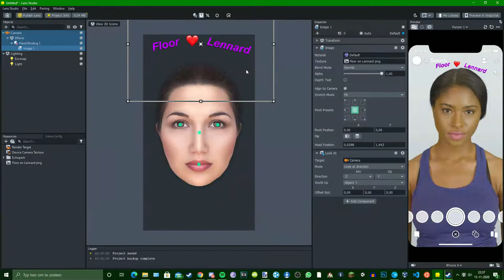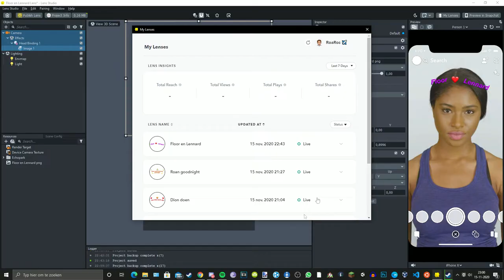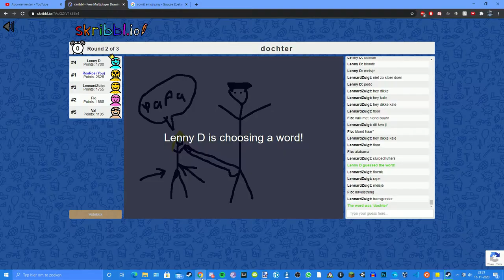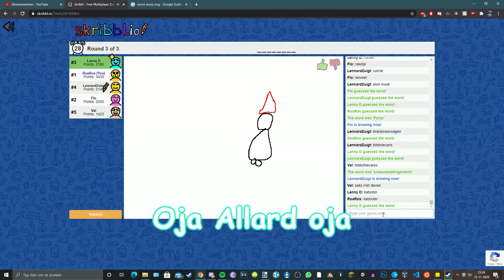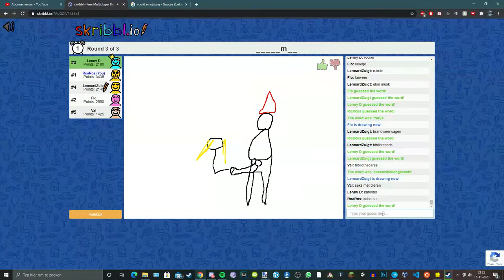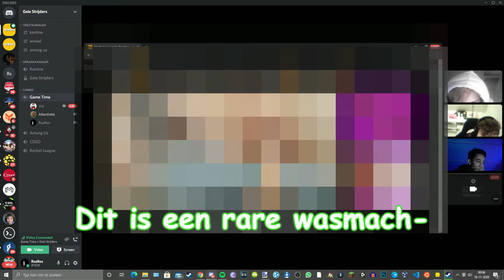de gameavond van 15 november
yeet